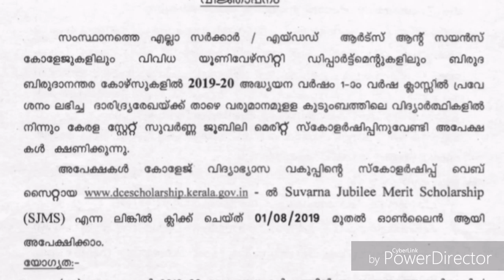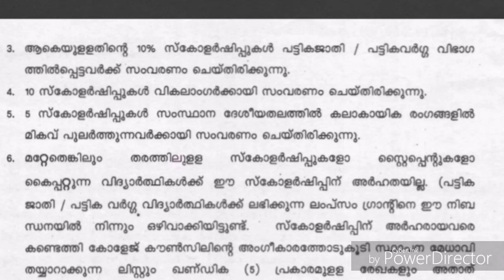സുവര്‍ണ ജൂബിലി സ്കോളര്‍ഷിപ്പ് അപേക്ഷ ക്ഷണിച്ചു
Suvarna jubilee scholarship application invited